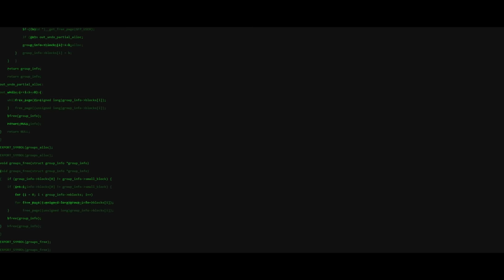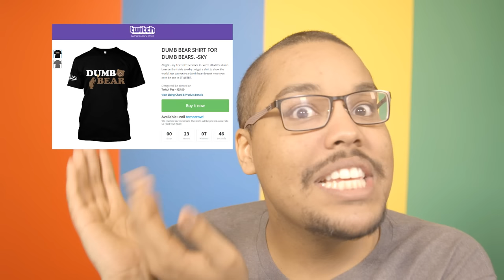WHY I HATE YASUO MAINS